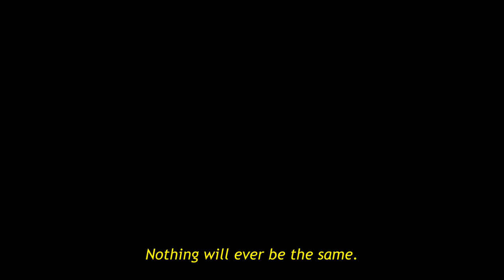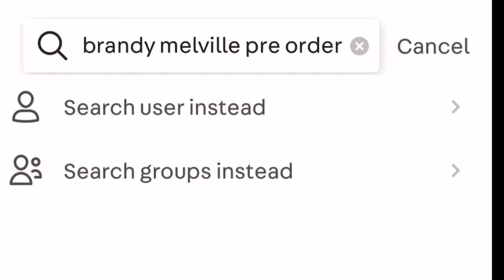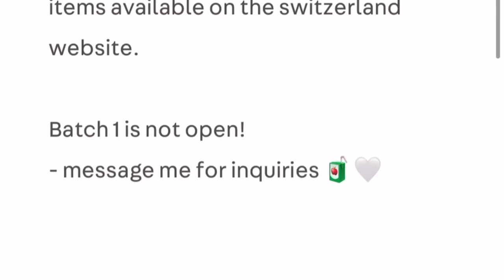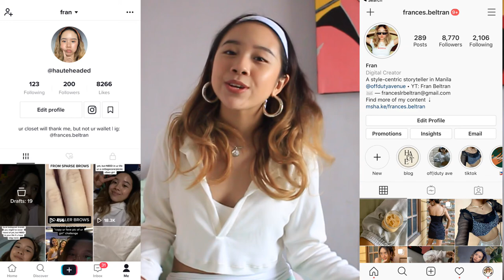the BEST quarantine online shopping haul *try on + reviews*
Hi guys! I’m Fran, a fashion blogger based here in Manila! I’ve always believed that style isn’t defined by the price tag that comes with what you wear, so I’ve made it my philosophy to produce content that helps everyone channel chic for cheap!

I took a little hiatus off of Youtube to work on something special, but I’m back now! I also spent a lot of time online shopping, so here’s what came out of that ♡

♡ music credits ♡

♡ footage credits ♡

* @cottonbro on Pexels
* @gustavofring on Pexels
* @George Morina on Pexels
* @Louai Munajim  Pexels